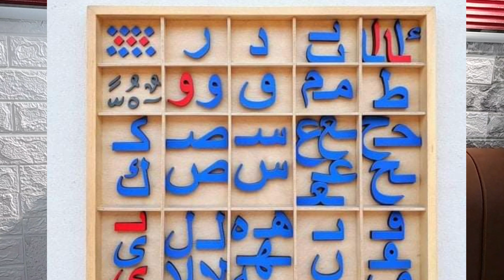كيف اوفق بين تعليم طفلي حسب منهج المونتيسوري والمواد الدراسية في الروضة التي تتبع الطريقة التقليدية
اشكر مشاهدتكم
فيديو صندوق الاحرف وطريقة تقديم الاحرف العربية حسب منهج المنتيسوري